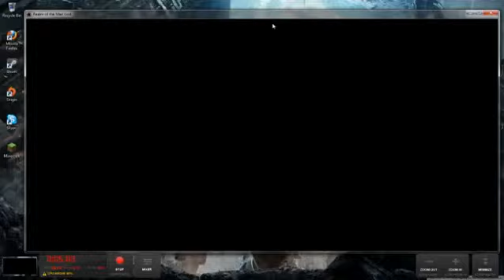Let's Play Realm Of The Mad God With Cynexist Part_1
Realm Of The Mad God